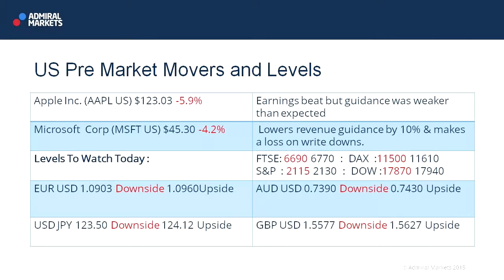Wall Street Crossover Show | 22.07.15 | US Pre-Market Movers & Levels